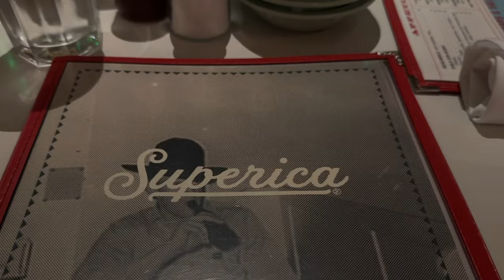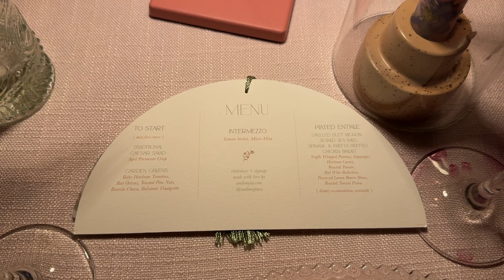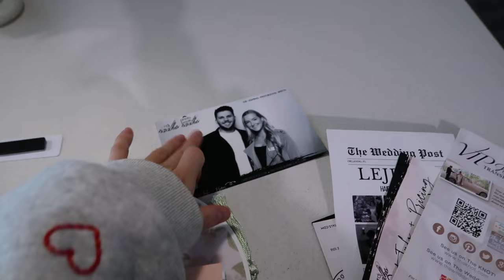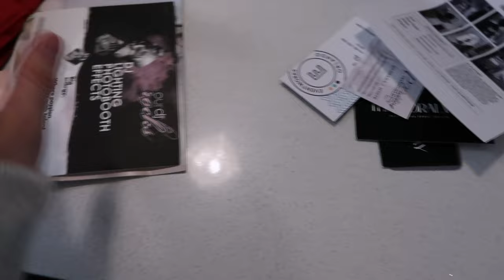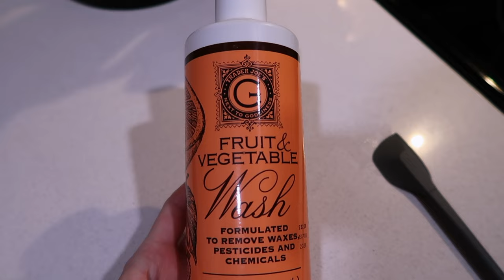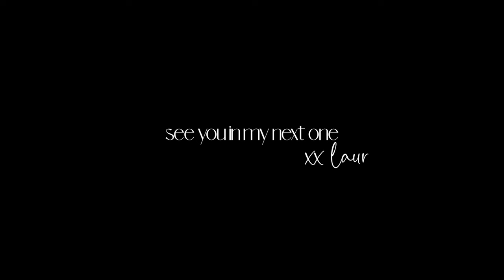VLOG:wedding venue food tasting + planning updates/chats, prepping for another work week + much more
ITEMS MENTIONED:
Striped Robe
Tan Sweater
Trench Coat
Black Long Sleeve